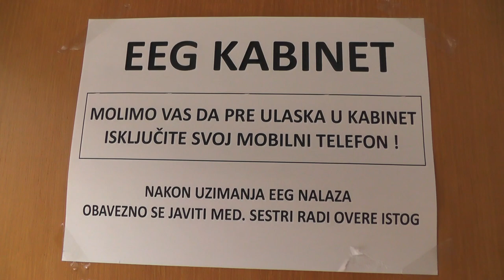NOVI EEG APARAT I DVE INFUZIONE PUMPE U PIROTSKOJ BOLNICI 15062020